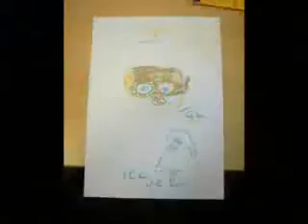Big Cyc - Aberdeen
Bardzo fajna piosenka zespołu Big Cyc ;) Utwór pochodzi z płyty "Szambo i perfumeria" z 2008 roku